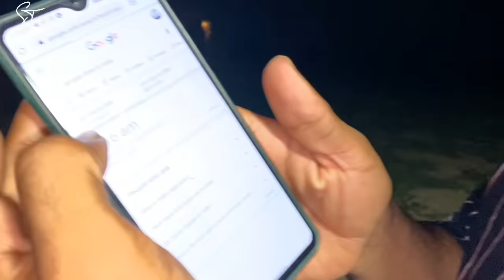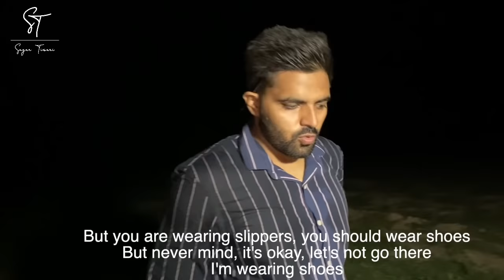SOMETHING IS SURELY THERE! A family killed itself here ft Sachtiwari with English subtitles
Edit- By Sagar Tiwari

Hi guys !